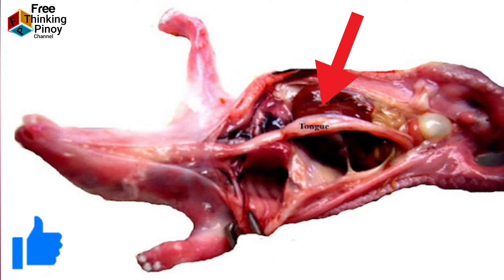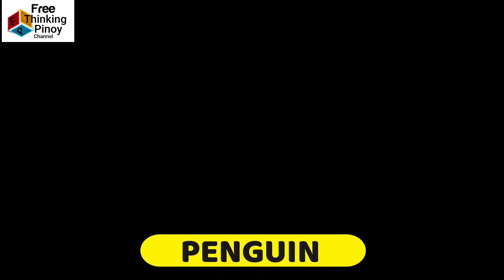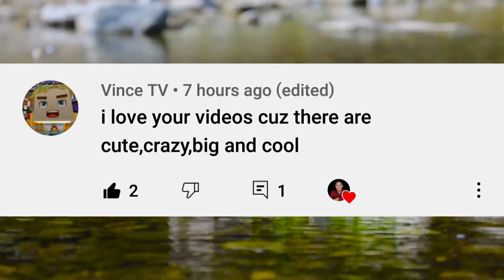20 WEIRD AND STRANGE TONGUE IN ANIMAL KINGDOM | KAKAIBANG DILA NG MGA HAYOP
Welcome back sa Free Thinking Pinoy Channel. Panuorin ang mga kakaibang dila ng mga hayop na ngayon mo lang makikita. Kakaibang Body Parts ng mga hayop.